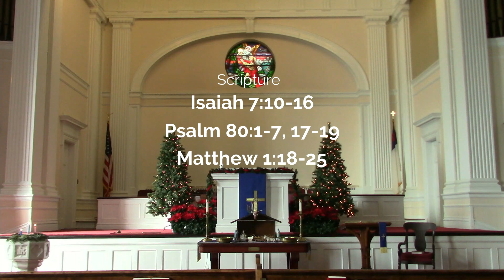Fourth Sunday of Advent 2022 at First Congregational Church of Albany